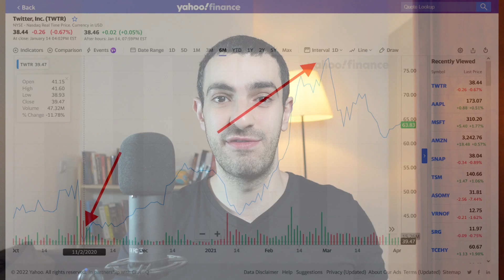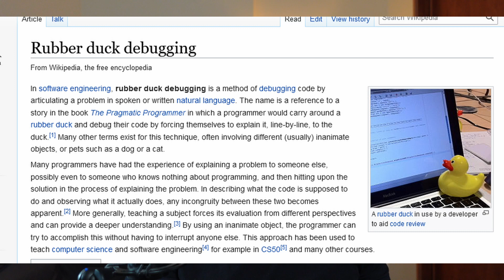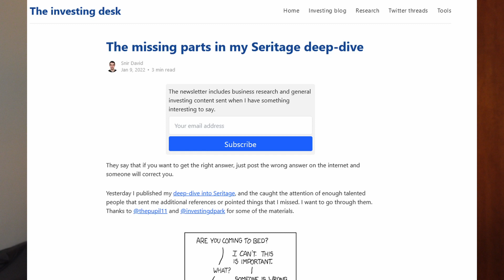Investing mistakes & My 2022 Investing & Content plans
What was my worst investing mistake last year?
And what are my plans for investing this year - value investing following Mohnish Pabrai, Warren Buffett, and more
And lastly, my content creation plans around investing